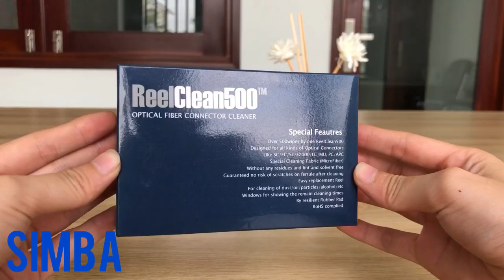Băng lau, dụng cụ vệ sinh đầu connector quang ReelClean 500,quang chuyên nghiệp cao cấp [Hàn Quốc]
Công Ty TNHH Thương Mại Dịch Vụ Simba
Địa chỉ: 661F Đỗ Xuân Hợp, P. Phước Long B, Quận 9, Tp.HCM
*Chúc mọi người 1 ngay vui vẻ.